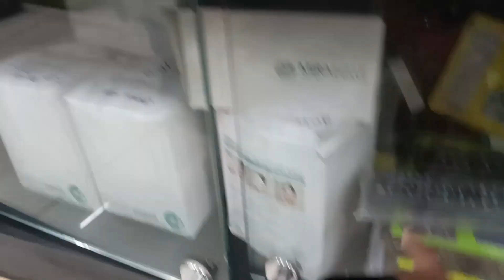8-Months Ke Baad First Kick 😱 || Start Hoja YRR 😭 || VLOG-15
8-Months Ke Baad First Kick 😱 || Start Hoja YRR 😭 || VLOG-15
starting my bike after 8 months
Vlog of my Daily Life
daily life vlog
finally start hoo gyi bike
-NEXT DAY
:- attending Function
Bohot maza aya
Hey guys assalamualaikum sabko.
 Hope sare thik ho.

MUCH LOVE💗